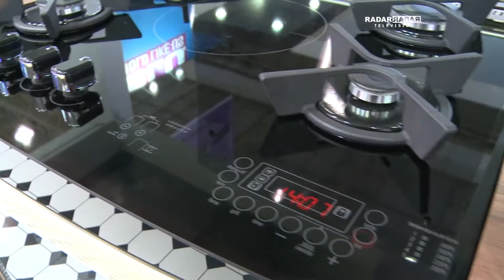Radar Television com Octavio Neto - Atlas Eletrodomésticos na Eletrolar Show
No Radar Television vocês acompanham na prática a qualidade dos produtos da Atlas Eletrodomésticos, demonstrado por quem entende do negócio, a Chef Carolina Perez. Confira ainda uma entrevista com Clóvis Simões, diretor comercial da empresa.